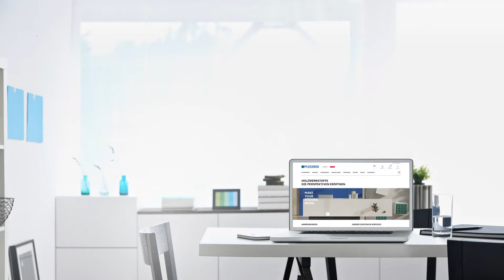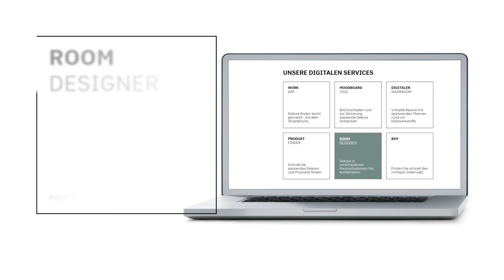Pfleiderer Design Collection 2021-2024_RoomDesigner_DE